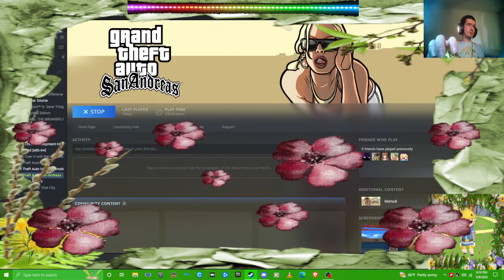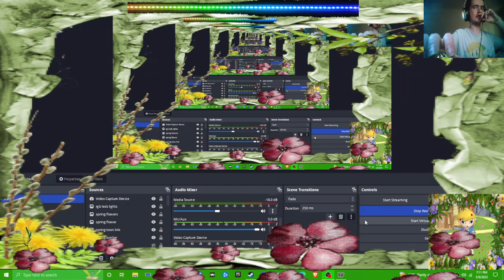gta sa gta iv more new mods